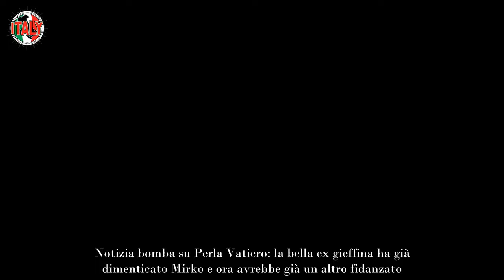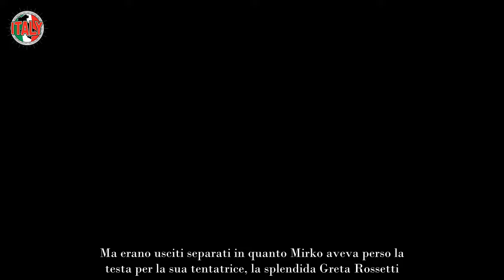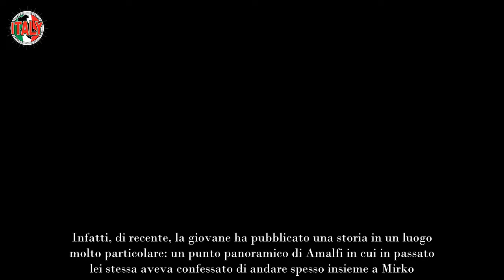Perla Vatiero, che sorpresa ci sono le immagini “È lui il misterioso fidanzato”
Notizia bomba su Perla Vatiero: la bella ex gieffina ha già dimenticato Mirko e ora avrebbe già un altro fidanzato.

Non ha perso tempo a piangersi addosso, la bella 26enne Perla Vatiero, vincitrice dell’ultima edizione del Grande Fratello Vip. La giovane ha troncato da qualche settimana la sua relazione con Mirko Brunetti ma, a quanto pare, si starebbe già frequentando con un altro.